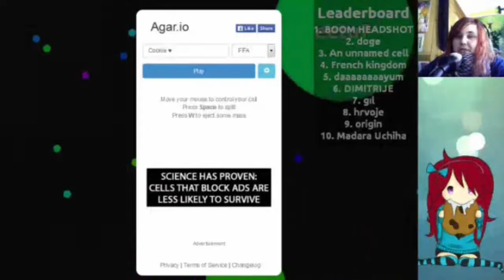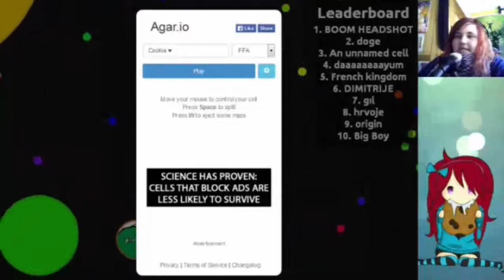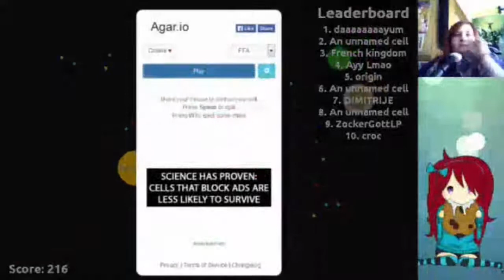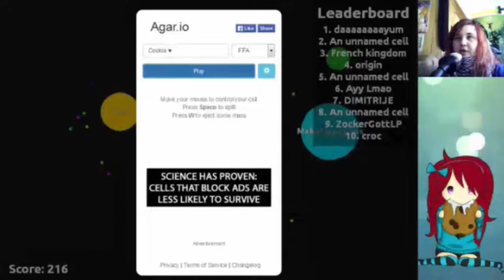Ausbildung, Zukunft, Auszug, Gamescom? - Cookie Spielt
Equipment:

LetsPlay Aufnahme: OBS
Kamera: Canon Legria Mini X
Schneideprogramm: Camtasia Studio 8
Aufnahmeprogramm: Audacity
Bildbearbeitung: GIMP2
Mikrofon: No Name